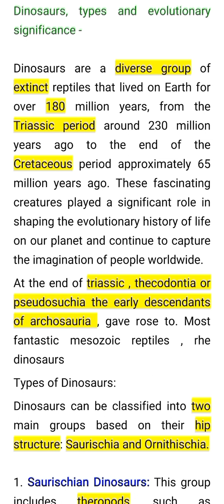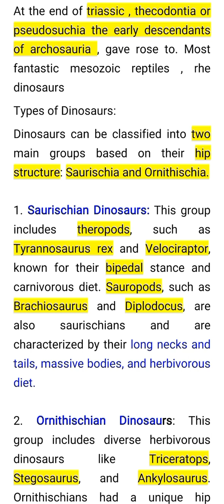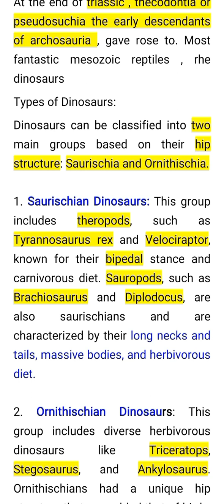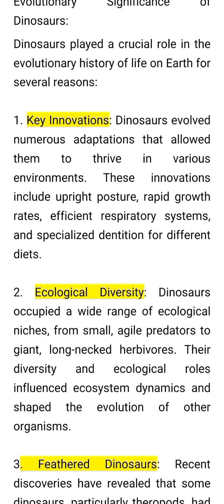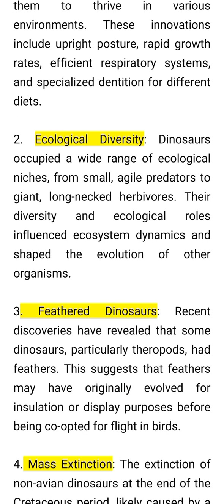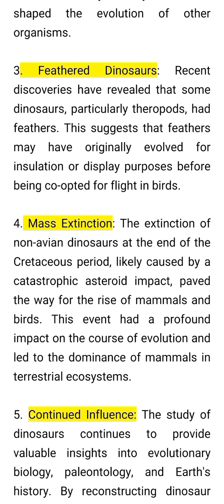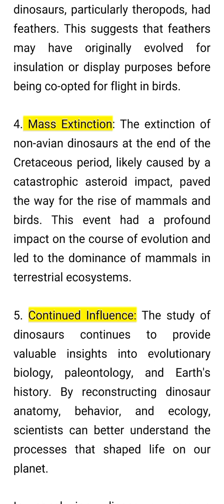Dinosaurs, it's types and evolutionary significance . CHORDATA book topic- 8 🌷